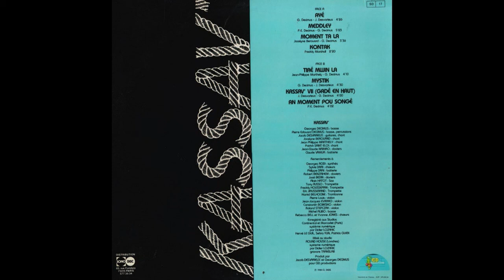KASSAV’ - Kassav' VII (Gadé en haut) 🪘🎹🎸🎺🎼🎧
👨🏾ARTISTE : KASSAV’
🎶TITRE : Kassav' VII (Gadé en haut)
✍🏾 AUTEUR : Georges DECIMUS
🎼COMPOSITEUR : Pierre-Edouard DECIMUS
🎤INTERPRETE : -
📀ALBUM : -
🎚️LABEL : GEORGES DEBS PRODUCTION
🎂SORTIE : 1984
🌎ORIGINE : GUADELOUPE/MARTINIQUE